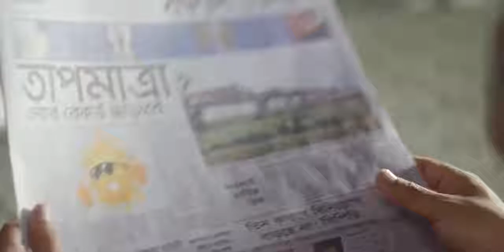ECO Plus AC OVC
Brand: ECO Plus AC
Client: ECO Plus